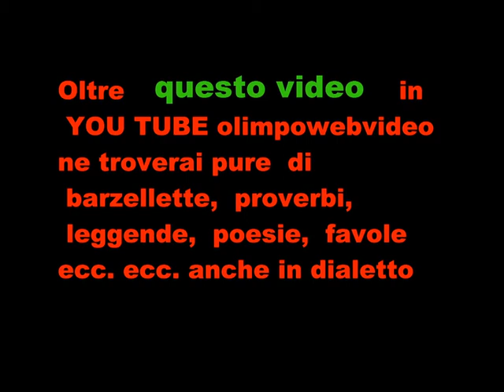ORGANO ANTEGNATI IN TEMPORE ORGANI FILE 944 4° VIDEO.wmv